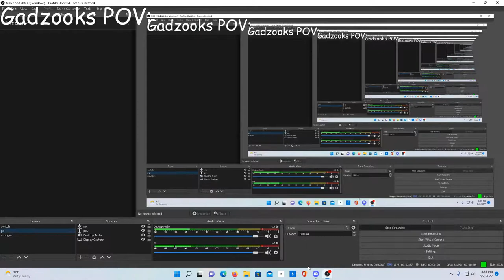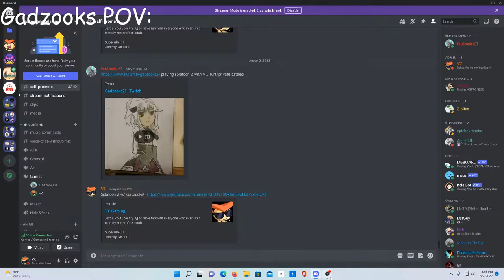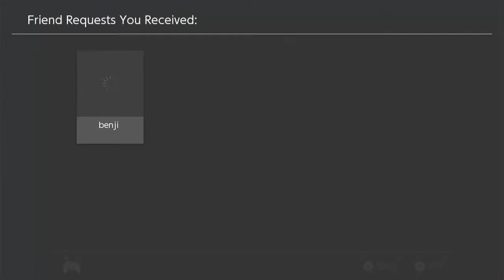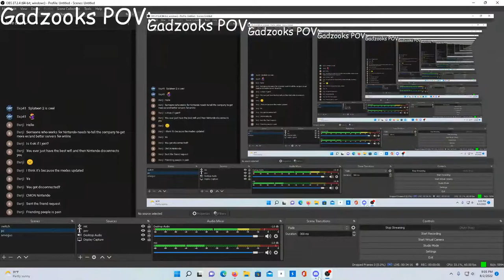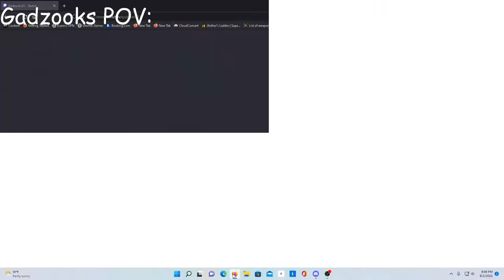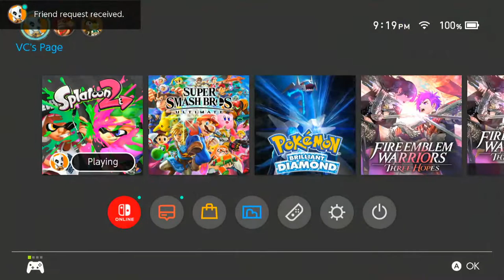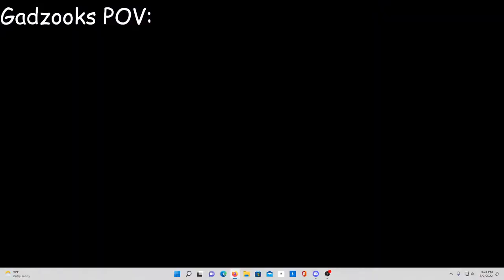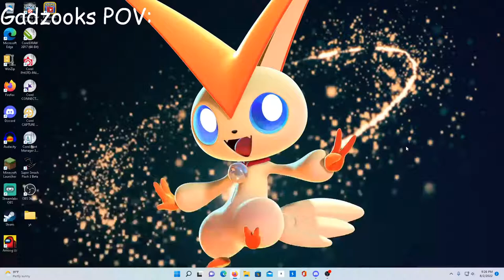Splatoon 2 w/ Gadzooks!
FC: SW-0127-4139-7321